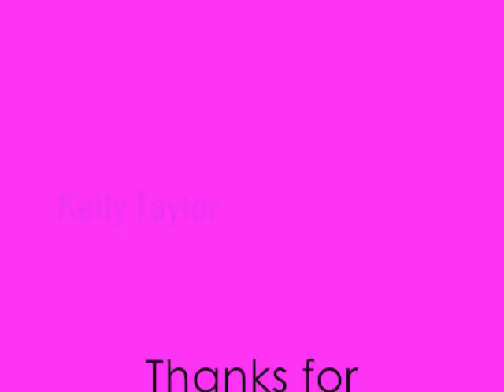Please Be Mine: A Jonas Brothers Love Story {Ch.16}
Joes Pov:
I was awaken by a scream. I ran downstairs to see what happened. I found Kate at the top of the stairs.
Me: What happened?
Kate: The house is a mess and what are you doing here?
Me: Let me explain.
Kate: Oh my gosh you and Kelly? You know Kevin is like in love with her right?
Me: No me and Kelly are nothing but friends. And yeah I do.
Kate: Well explain my house a mess.
Me: Well Kelly kind of did this she was really angry about something last night when I came over. She cried for hours on my shoulder and she said something about someone not wanting her or something.
Kate: Please everyone wants her.
Me: You dont seem to.
Kate: Thats because she doesnt want me.
Me: Did she ever say that?
Kate: No but she looks at me like a stranger. I mean weve been sisters for so long and I could tell that when I was born she hated me.
Me: Did you ask her?
Kate: I dont need to. Now get out of my house!!
I left and went home. When I opened the door, Kevin and Nick were waiting for me.
Kevin: Where have you been?
Me: Out.
Nick: Out or at the Taylors?
Me: Does it matter?
Kevin: Yeah it does.
Me: I went to check on Kelly I mean Kate.
Kevin: What were you doing checking on my girlfriend at her house for what the whole night?
Me: Kevin nothing happened trust me.
Kevin: Trust you Joe? Youre the most irresponsible person I know!
Me: I am not lying to you though.
Kevin: Just stay away from Kate okay?
Nick: Dude did you just say Kate?
Kevin: No I said Kelly.
Me: You so said Kate.
Kevin: You know what I meant!
Nick: Dude why would you even get mixed up.
Me: Kev do you like Kate?
Kevin: No thats ridiculous I love Kelly not Kate.
He walked off and up to his room and slammed the door. Looks like someone is confused.

Kates Pov:
I walked to Kellys room and flung open the door she was still asleep. I went into the bathroom and got a big bucket of cold water I pour it on top of her. She woke up instantly.
Kelly: What the heck?!
Me: Go clean downstairs now!
Kelly: Are you telling me what to do?
Me: Ya! I dont have time to get blamed for this fricken mess.
Kelly: Im not cleaning it.
Me: Yes you are! Mom and Dad are going to be home soon and Sarahs bound to come back from Jessicas house sooner or later. Get your lazy self out of bad and fix it NOW!
Kelly: Im older which atoumatically puts me in charge.
Me: Oh cut the crap! Ive watched you ruin everything and who cleaned it up me!
Kelly: You have it easy okay? You have no idea what my life is like!
Me: I have it easy?! You have guys falling for you. You get to go all over the world. You can do whatever you want and mom and dad wont care.
Kelly: Okay Kate listen. Having guys look at you isnt great. I travel all over the world because mom and dad dont want me around. They dont care what I do because they dont care about me!
Me: How is it bad to be liked! Of course they want you around! They spend all their money on you!
Kelly: They dont want me because I ruined their dreams and their lives! They spend money to get me out of their lives. And just because like me doesnt mean I like how they treat me!
Me: Why wouldnt you!
She was about to say something then she got quiet. She looked down at the ground. I saw black smudges going down her face.
Kelly: Get out. Ill clean up okay.
She didnt yell it she just said it very softly. She was half crying. Letting the tears fall but not letting her body know it was time to cry. I left the room without another word. I thought about what Kelly said. Shes only cried twice before where I could see. Right before she went to that private school in Maine when she was 7 and then when she was 14 or 15.

Kellys Pov:
I cleaned myself up and I went downstairs to clean up. I finished in about an hour or so. I went to the kitchen and made some cookies and some sandwiches with butter and peanuts in it. Tose were Kates favorite kind. She hated peanut butter because it was to thick. She would always just make sandwiches with butter and peanuts to make it crunchy. I decided I was going to tell her the truth. She came downstairs at around two.
Kate: Wow thanks.
She sat down across from me on the island. In the kitchen. I looked at her as she ate.
Kate: What?
Me: I have to tell you something.
Kate: What that youre sorry?
Me: No.
Kate: Fine go ahead.
Me: What I tell you doesnt leave this room okay?
Kate: Okay.
Me: Remember when I was 15 and I went to Pattys house for the weekend?
the last one you'll ahve 2 wait 4